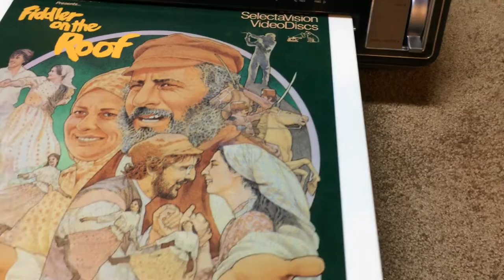Vintage RCA SelectaVision Video Disc CED Player SFT 100 works great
For sale in Loveland, Ohio.